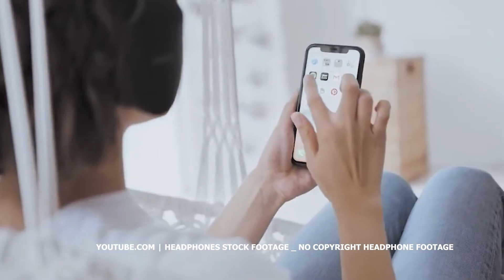Ваше здоровье. Слух и наушники